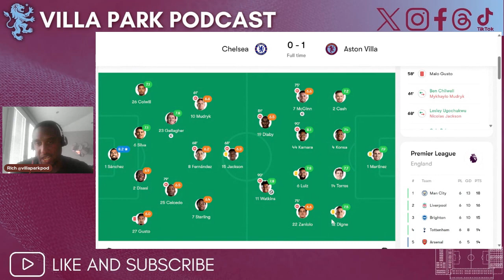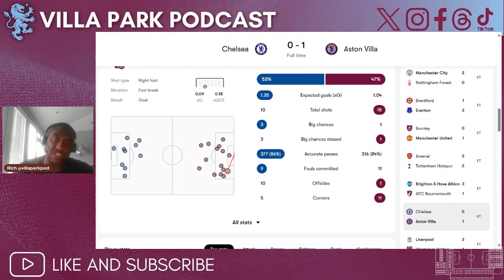CHELSEA 0-1 ASTON VILLA!! | WHAT A WIN!! | INSTANT MATCH REACTION!!!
Rich is back with his instant match reaction as Aston Villa beat Chelsea 1-0 at Stamford Bridge!

Get involved in the comments with your man of the match, key moments and what that means for Villa.

Can Ollie Watkins go on a goalscoring run?

Thanks for your support and remember We All Follow The VILLA!